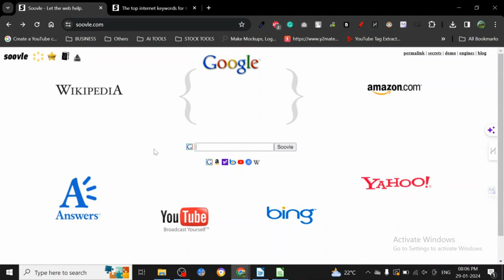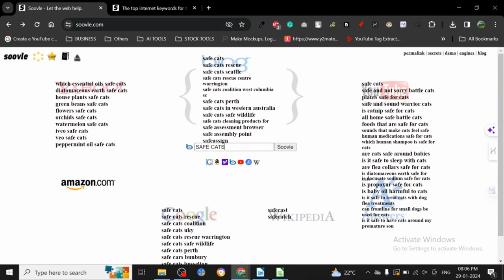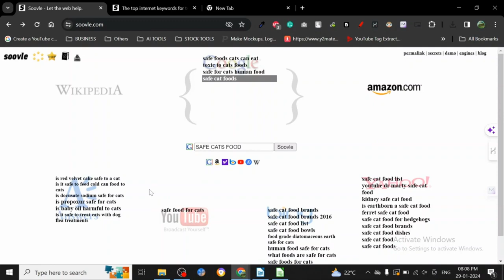🚀🚀 SOOVLE BEST REVIEW